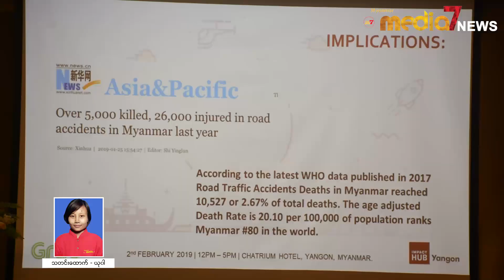YBS တြင္ ကဒ္စနစ္ကုိ Distant Pay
YBS တြင္ ကဒ္စနစ္ကုိ Distant Pay ျဖင့္ အသုံးျပဳသြားမည္